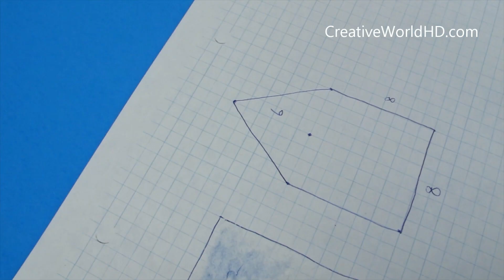【創意 DIY】 史努比儲蓄罐 Snoopy Piggy Bank/3D Pen♥創意世界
史努比儲蓄罐 Snoopy Piggy Bank/3D Pen

其他影片:
Lipstick Eraser 口紅橡皮擦
Marshmallow可以吃的黏土
Perler Accent Bowl 創意 碗盤
Sunny Side Up Egg Cupcake 早餐杯子蛋糕
Water Colors Paint 水彩
EOS Lip Balm 護唇膏 3D Pen
Bubble Slime 史萊姆泡沫
Giant Pencil 巨無霸鉛筆
Rainbow Loom Band Night Light 彩虹小夜燈
Edible Giant Easter Egg 可以吃的巨無霸雞蛋
Chick Lollipop 小雞棒棒糖餅乾
Carrot and Bunny 胡蘿蔔和兔子
Snoopy Piggy Bank 史努比儲蓄罐

感謝您的收看! 下次再見!